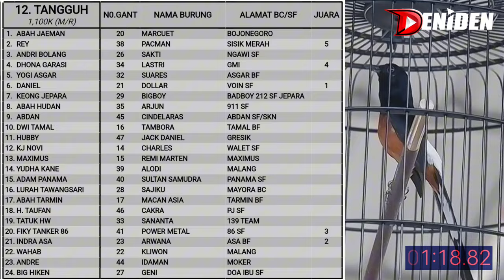INDUKAN JAGO GANTANGAN ‼️ MURAI ARWANA di TIKET 1,1 JUTA SKN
Inilah indukan Murai batu yang masih produktif di penangkaran Murai Batu ASA BF milik Indra ASA.

Kali ini berlaga kembali di gelaran Kopdar SKN di tiket 1,1 Juta dengan meraih Juara 2 dengan mendapat 4 Ajuan Juri.